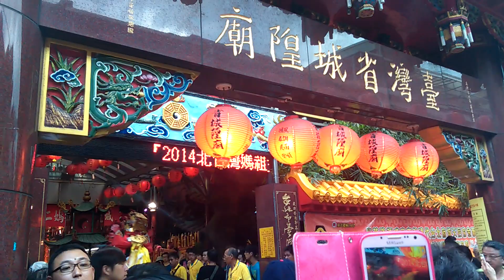2014北台灣媽祖文化節 慶祝臺北建城130週年祈福遶境1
[影片共1-9][1]台灣省城隍廟[北管 范謝將軍 (12:03)轎前鼓 武轎(城隍爺)]